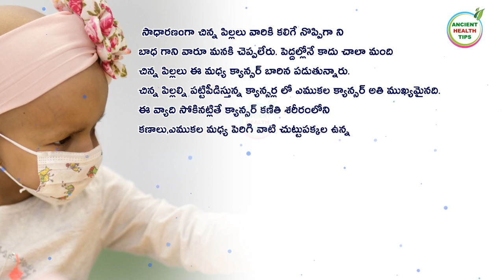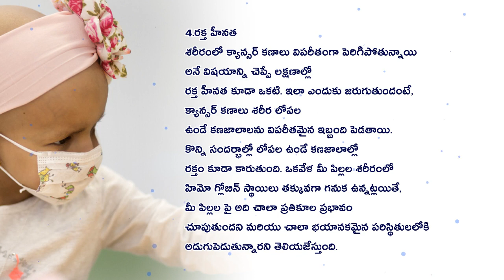Best Health Tips for Children in Telugu | Baby Food | Health Care | Ancient Health tips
Ancient Health Tips Team

Lots of Love
Take care .